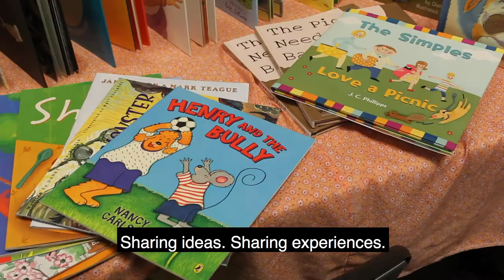PrimeTime Makes Reading Together as a Family Easy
PRIME TIME is designed to help families bond around the act of reading and talking about books.  It models and encourages family reading and discussion of humanities topics, and aids parents and children in selecting books and becoming active public library users.

The whole family visits the library each week for for six consecutive weeks.  Each evening begins with a shared meal.  After the dishes are cleared away, a storyteller reads beautifully illustrated, award-winning children’s books that consist of culturally diverse stories from around the world spanning fairy tales, folk tales, fables, historical accounts, and other narrations of real-life circumstances that are familiar to adults and children alike. The discussion leader, or scholar, then guides the group to personally connect with literature and think beyond shallow considerations of who, what, when, and where by applying the Socratic method of open-ended questioning. The program demonstrates how literature can enrich one’s life, models strategies for continued family bonding through literature, and provides families critical information on library resources for continued reading once the program concludes.